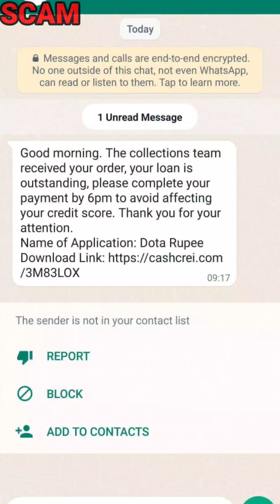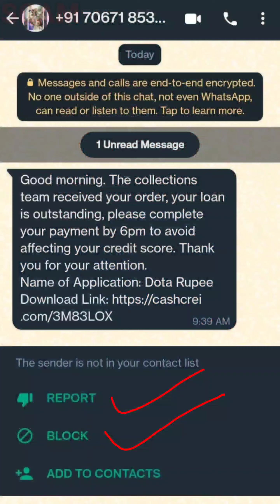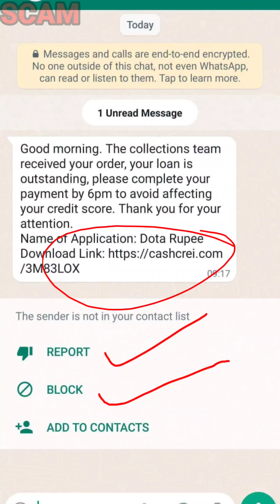Dota Rupee Loan Repayment WhatsApp Message Real or Fake || Dota Rupee Loan Repayment Message Reality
Dota Rupee ke naam se loan repayment ka whatsapp message aaj kal logo ke phone par aa rha hai agar aapke paas bhi aaya hai to es video ko complete jarur dekhe

. dhanyawaad dosto.

. Thanks dosto.

Topics -
dota Rupee
dota Rupee Loan Repayment
dota Rupee Loan Repayment WhatsApp Message
dota Rupee Loan Repayment Message Real or Fake
dota Rupee Loan Repayment WhatsApp Message Real or scam
dota Rupee Loan Repayment real or fake
dota Rupee Loan Repayment message Reality dota Rupee Loan Repayment WhatsApp Message Reality
Dutta Rupee loan repayment
loan Repayment Message Real or Fake
cyber suraksha
cyber helper
loan Repayment WhatsApp Message
dota Rupee Loan App